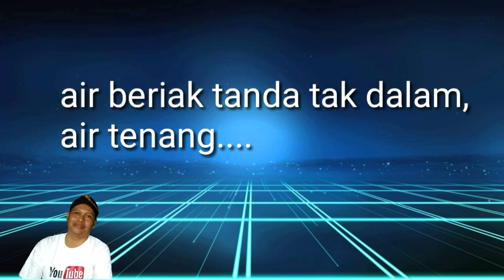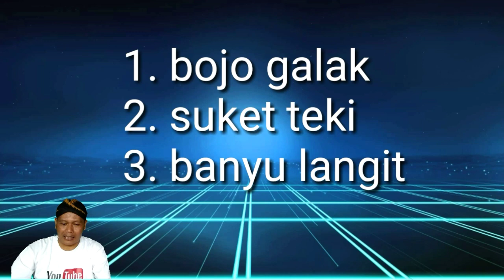Jawaban nyleneh anak SD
Inilah beberapa jawaban anak SD yg bisa bikin kita tersenyum bahkan tertawa.
Peribahasa, IPA dan bahasa Jawa.